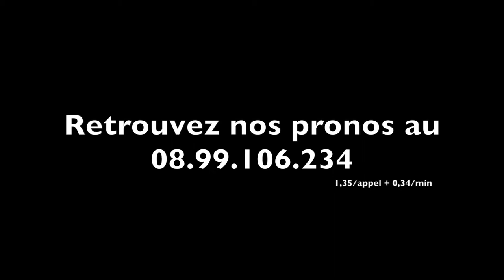DUBAI WORLD CUP 2014 - La seule victoire "française" et le concert de JLO - A2TURF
Même si la Dubaï World Cup est la course la plus richement dotée au monde à ce jour, il n'en demeure pas moins que l'organisation lors de cet évènement est assez déplorable.
C'est un choix volontaire de ne pas avoir traité la course majeure de la soirée car nous n'étions pas en mesure de vous offrir un travail de qualité.
Pour ne pas totalement vous frustrer, nous sommes donc revenus sur la seule victoire "française" de la soirée avec Olivier PESLIER... tout en vous proposant de revoir le déhanchée de la latina Jennifer LOPEZ.